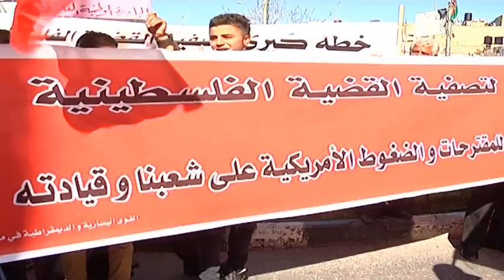الخليل ... مسيرة احتجاجية على خطة كيري